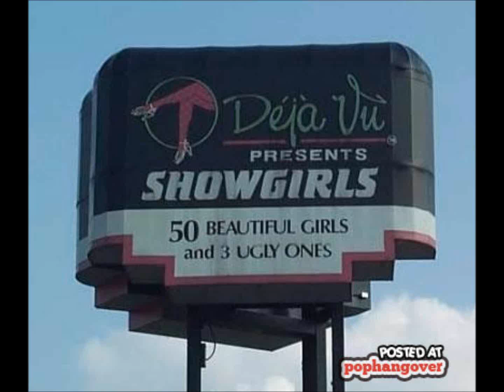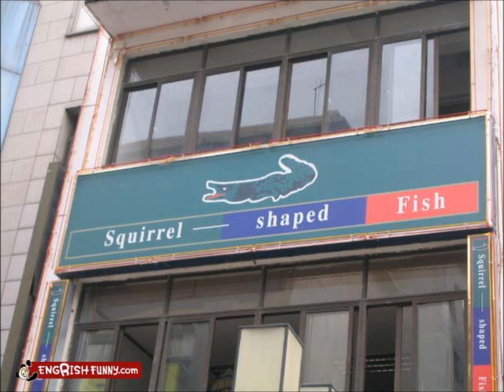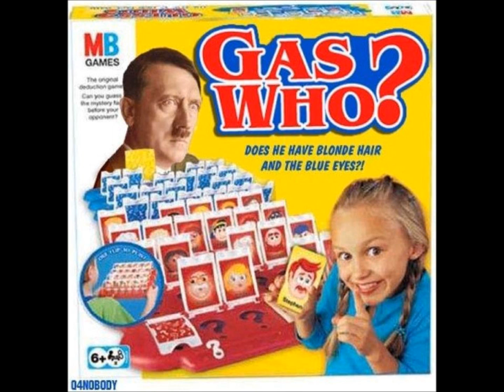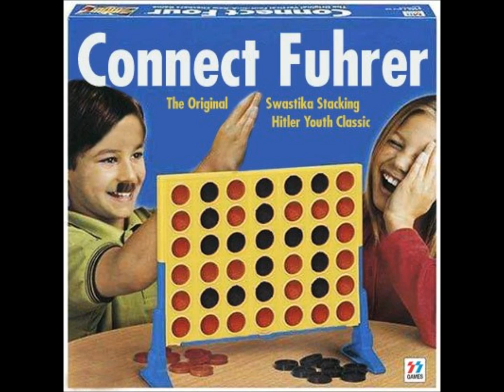Funny pics part 2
Funny photos and pictures